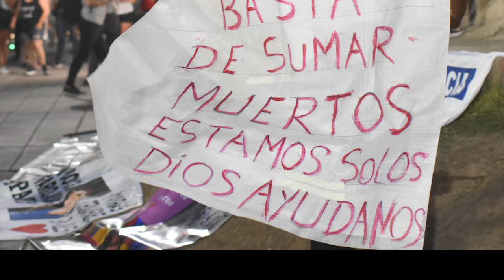JUAN CARLOS ODI COORD TERRITORIAL DIST SUDOESTE ROSARIO LAS NECESIDADES EN MEDIO DE LA VIOLENCIA EN